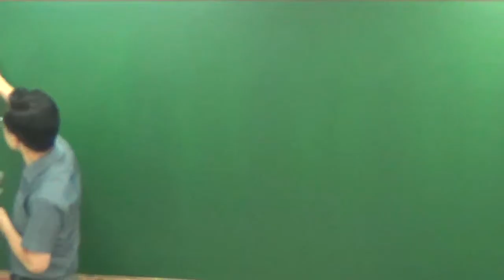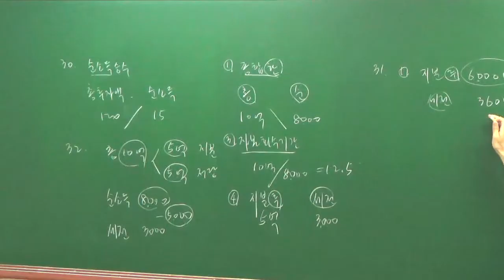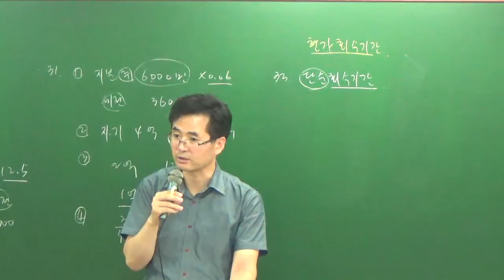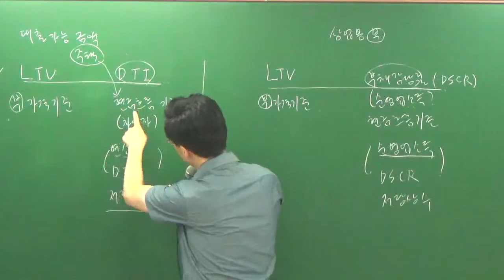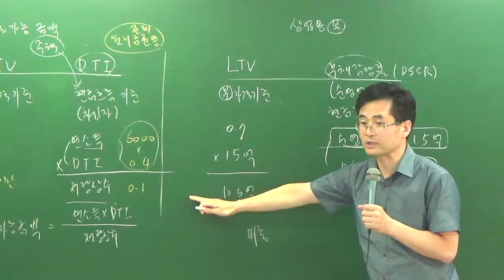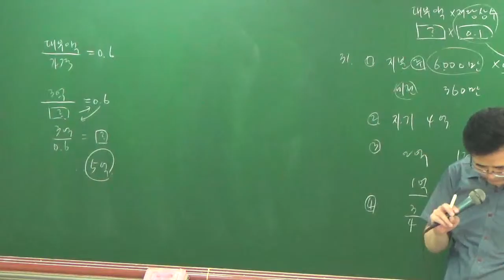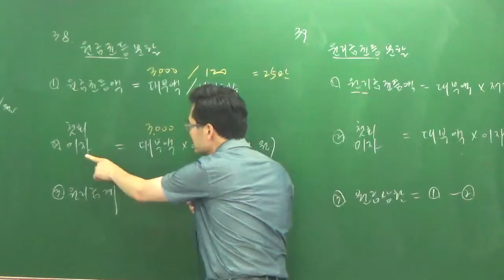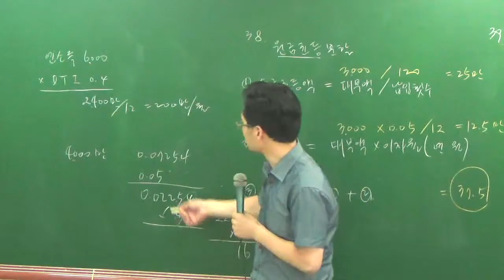학개론특강7-4